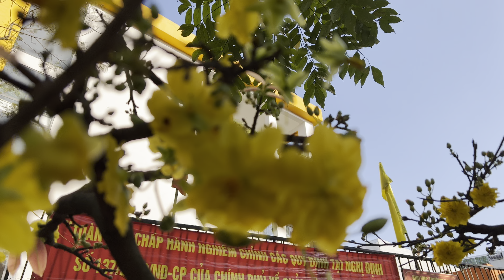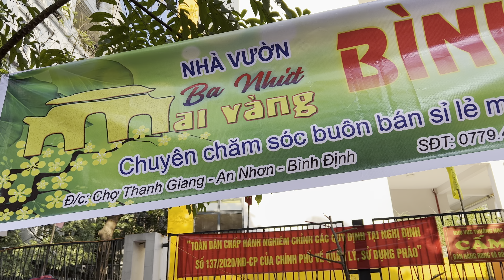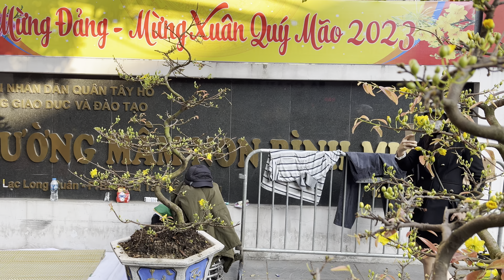Tết Hà Nội 2023 - Mai Vàng Bình Định Rực Rỡ Khoe Sắc Giữa Chiều Nắng Rực Lửa